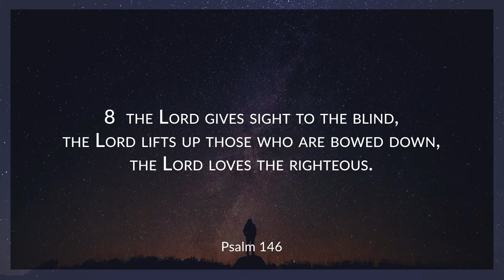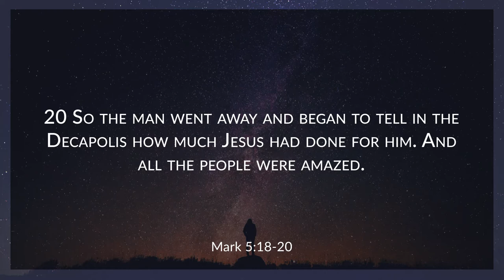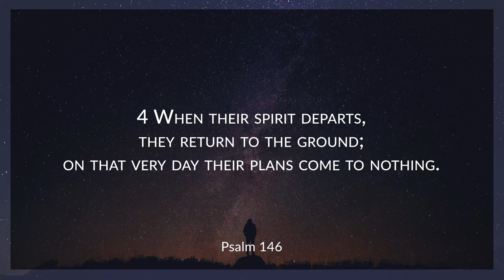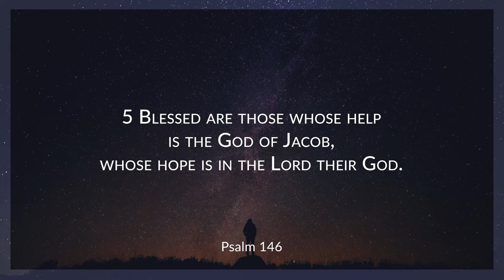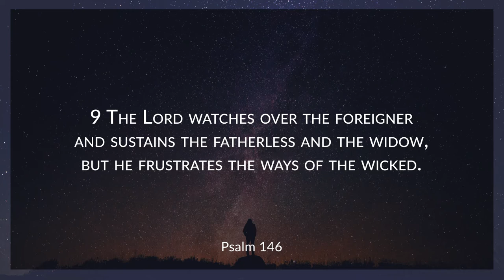Praise the Lord You Can Trust - Psalm 146 - Connor Perring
Where do you put your hope and trust? Do you trust in influential, inspiring leaders who promise to make change in the world? Although many people will try to do great things, Psalm 146 warns us not to place our "trust in princes, in human beings who cannot save". While not obvious at first sight, Psalm 146 paints a clear picture of Jesus and you can put your trust in Him! Listen in as guest speaker and mission partner, Connor Perring teaches from Psalm 146.

For service times and other information about Christ Church Balham, please